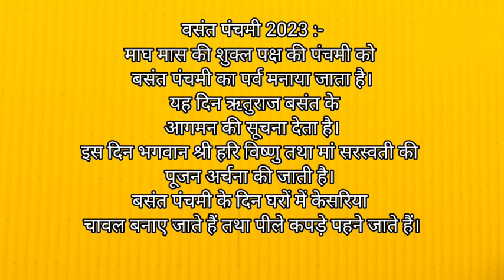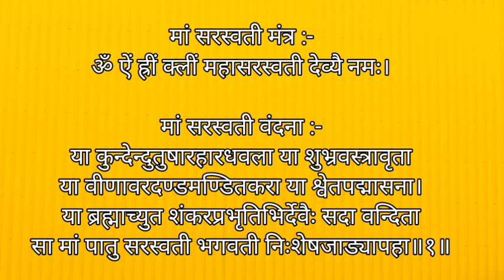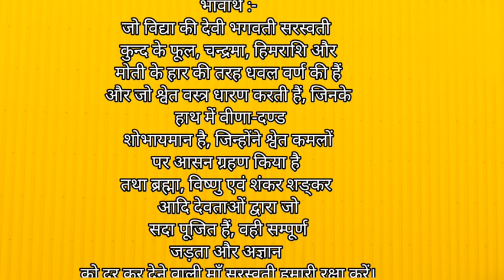Basant Panchami Date 2023 : जाने कब है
basant panchami kab hai